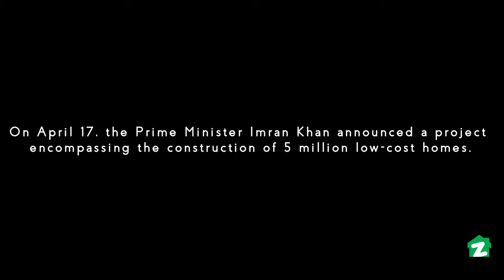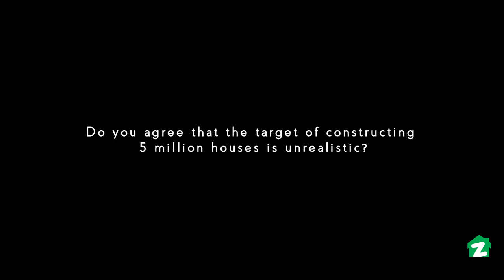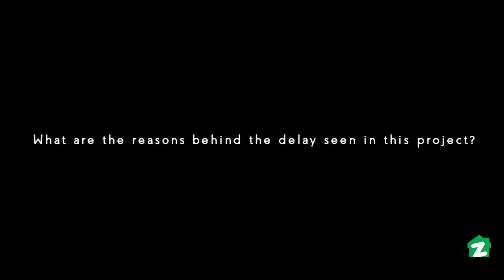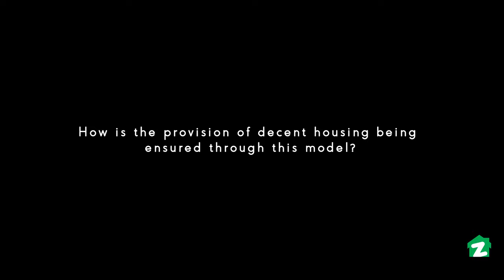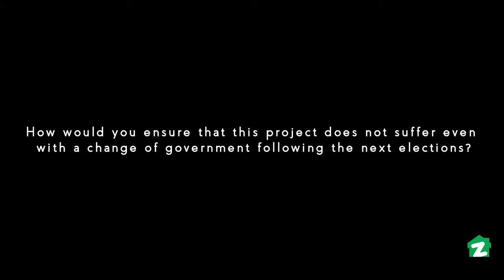5 million homes in 5 years - a rhetoric dream? Mehmood-ur-Rasheed speaks on NPHP | Zameen Interviews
Mian Mehmood ur Rasheed is currently serving as the Minister for Housing, Urban Development and Public Health Engineering of Punjab. He has also been a member of Punjab Assembly for three terms and also served as the Leader of the Opposition from June 2013 to May 2018

Zameen.com interviewed Mr. Mehmood on the project aiming to build 5 million low-cost houses, known as Naya Pakistan Housing Programme.

The programme was launched on April 17th by Prime Minister Imran Khan to build 5 million homes for the lower income group of families in the timeframe of 5 years, across Pakistan.

About Zameen Interviews:
Zameen interviews is a new platform geared towards educating the people on a range of current affairs and societal issues through the video interviews of prominent personalities.